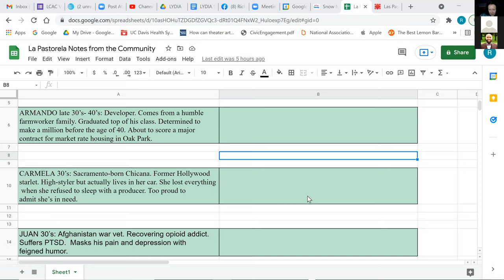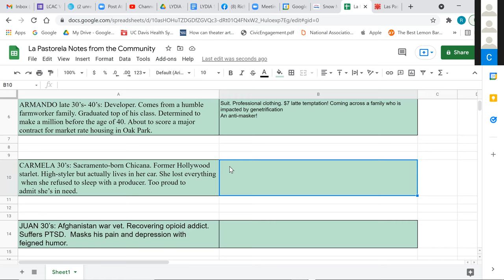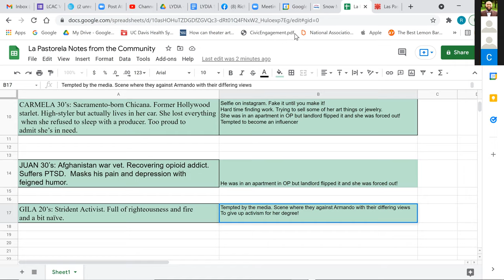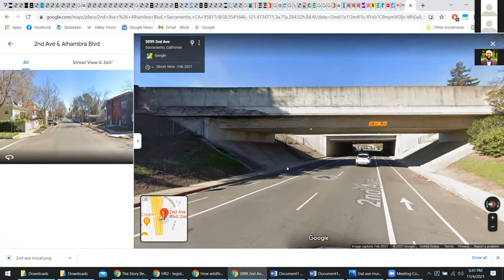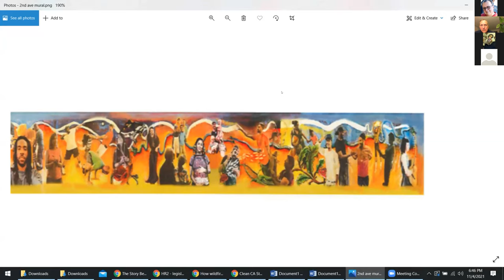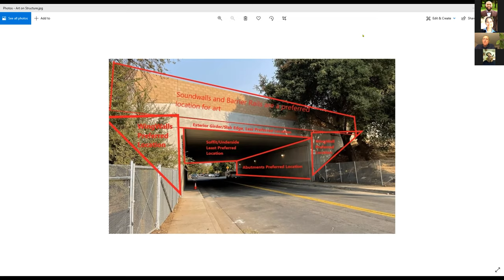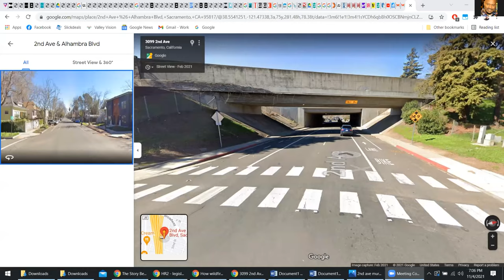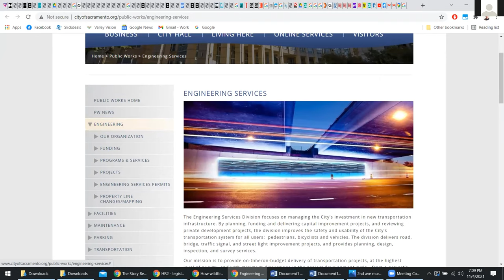Oak Park Neighborhood Association (OPNA): 2nd Ave Mural/La Pastorela - Nov 4, 2021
On Thursday, November 4th, the Oak Park Neighborhood Association (OPNA) welcomed the Latino Center of Art and Culture (LCAC) for a preview of 2021's La Pastorela de Sacramento, and helped to develop the story and characters in the performance. OPNA also hear from Caltrans about a new opportunity to design a community mural at the 2nd Avenue underpass under Highway 99, as well as other neighborhood news and announcements.

On the agenda:
- Hear from Play Director Richard Falcon about this year's iteration of La Pastorela, and help to design the story and characters in the performance;
- Speak with Caltrans about the possibility of a community-designed mural at the 2nd Avenue underpass under Highway 99, including background on previous efforts to place a mural in this location;
- Receive updates on new development projects and goings-on;
- Community discussion & announcements.